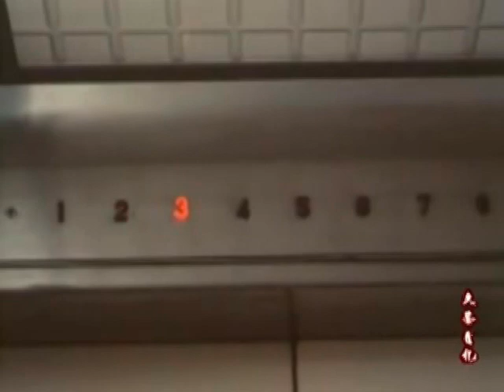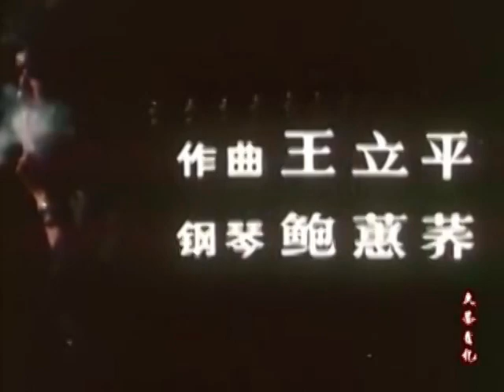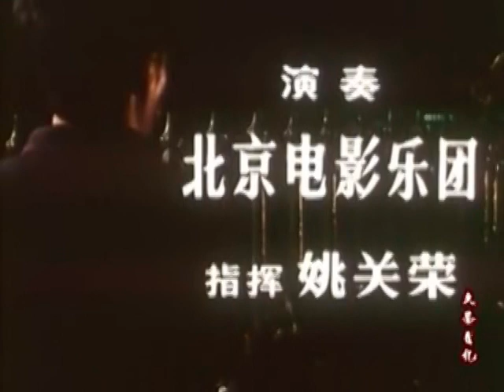中共的不归路 烂摊子给中国人民 CCP CHINA COMMUNIST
cn film no one way 2